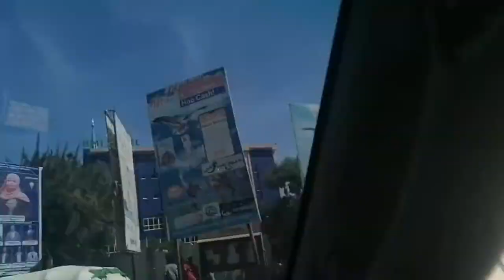DALXIISKII BUURTA KAARAMARDHA & HORUMARKA JIGJIGA (VLOG)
Dalxiiskii Buurta Kaaramadha, kaaramadha waa meelaha oogu Quruxbadan oo lagu dalxiis. Jigjiga horumar xowli ku socda ayaa ka jira.. Welcome home!